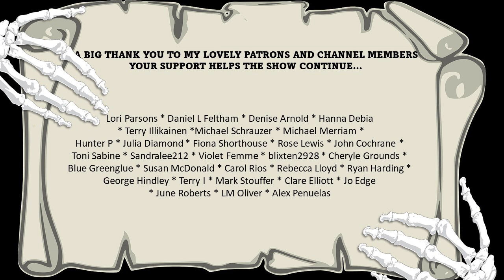"How Love Came To Professor Guildea" by Robert Hichens | Part 2/2 | Audiobook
In the concluding part of the story, Professor Guildea sets out to prove to Father Murchison that there is a supernatural being in his house...with the aid of Napoleon the parrot.

This original recording is an audio presentation by Jasper L'Estrange for EnCrypted: The Classic Horror Podcast. "How Love Came To Professor Guildea" by Robert Hichens was first published in 1897.

0:00 Chapter 4: "In two days' time..."
31:32 Chapter 5: "Father Murchison walked all the way home..."
44:44 Chapter 6: "No letter came..."
59:00 Outro

About the story:

First published as "The Man Who Was Beloved" in Pearson's Magazine, October 1897. First book publication 1900 - "Tongues of Conscience" (Methuen).